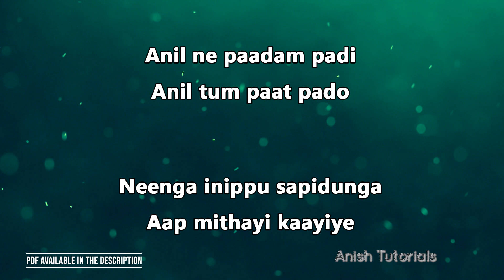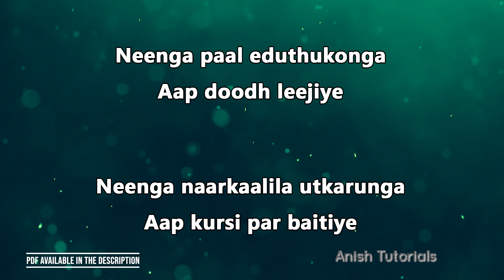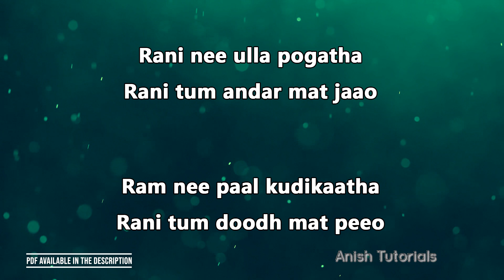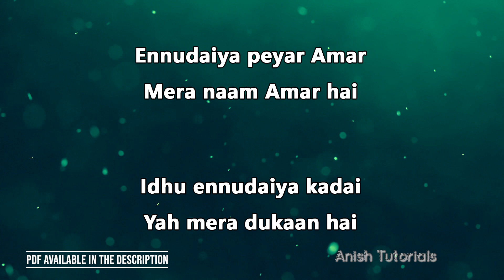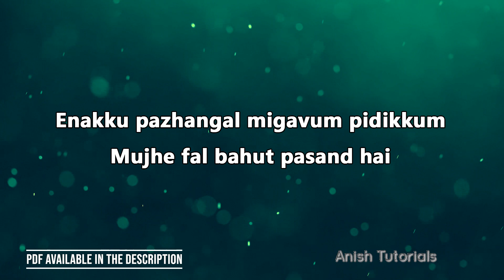25 Hindi Sentences| Video 02 | Spoken Hindi through Tamil | தமிழ் மூலம் இந்தி கற்கலாம்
Video 02 ||  25 இந்தி வாக்கியங்களை அறிய இந்த வீடியோவைப் பாருங்கள். ஹிந்தி இலவச PDF பதிவிறக்கம் செய்ய. தமிழ் மூலம் இந்தி கற்க.